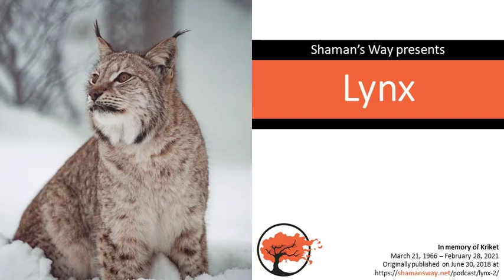Shaman's Way: Lynx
Join us as Kriket explores the spirit of Lynx in our 66th episode of the Shaman’s Way podcast.